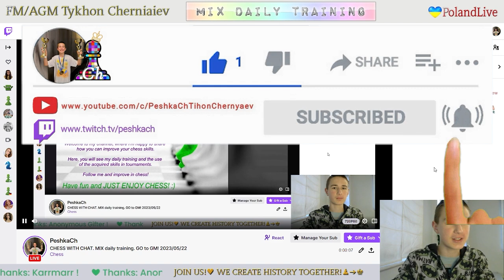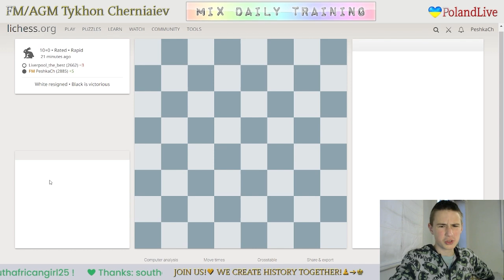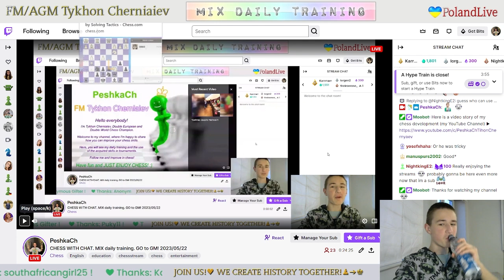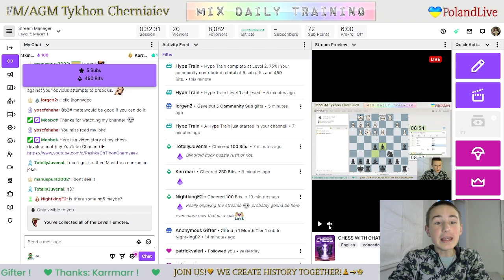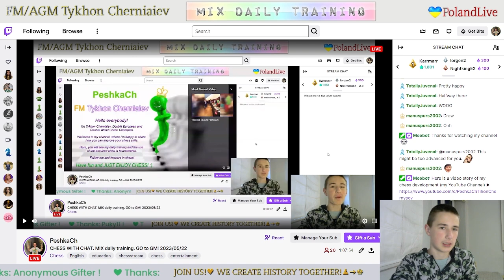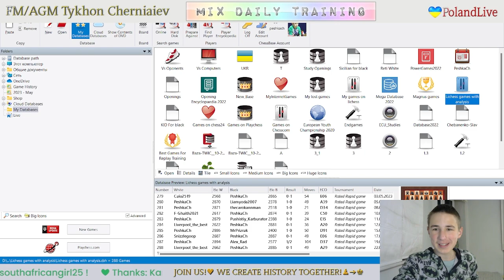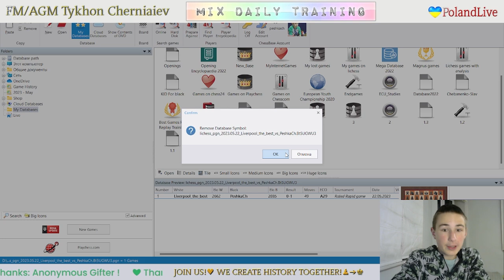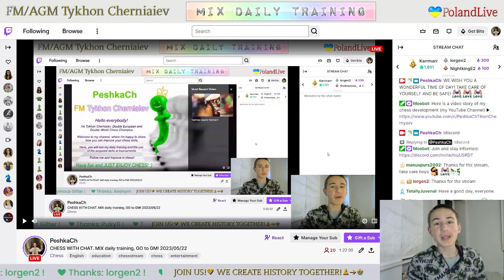CHESS. MIX daily training. GO to GM! LiveStream. 22/05/2023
The highlights of the stream:
     0:22 - Game with a live opponent "Liverpool_the_best"
   24:08 - Puzzles
   51:55 - Game with computer Grandmaster 22
1:15:09 - Analysis of the game